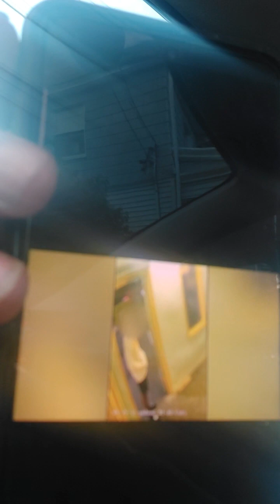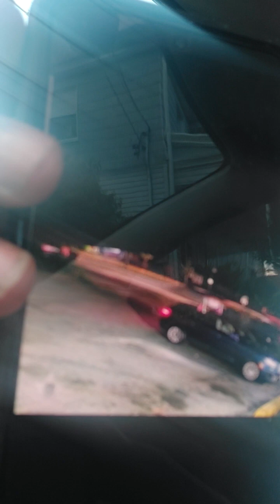BOY "KILLS" MAN OVER MOTHER EXAMPLE VIDEO LIKE COMMENT SUBSCRIBE